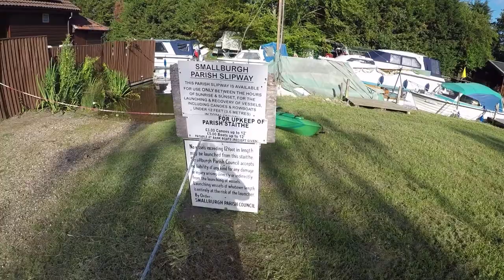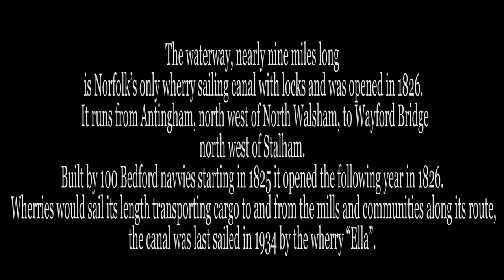Short paddle from Smallburgh Staithe up the North Walsham & Dilham Canal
Lots of normal wildlife seen, kingfishers, herons and a barn owl